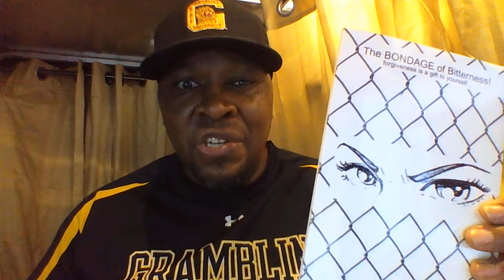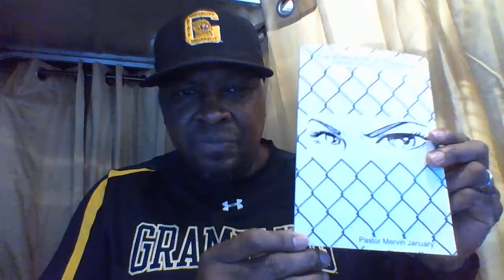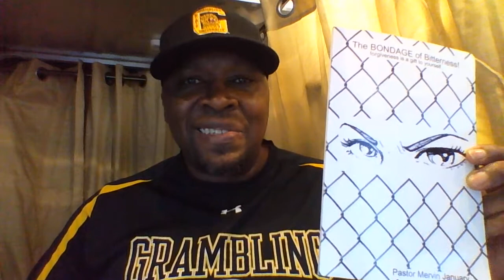HOW DO WE FORGIVE?" - NEW BOOK - The Bondage of Bitterness (2nd Edition)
NEW BOOK - The Bondage of Bitterness (2nd Edition)
$15  · Portland, Oregon
This composition is is a non-fiction narrative. It is a “How-to-guide” in the art of forgiveness.